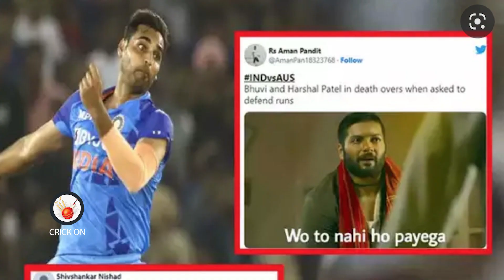Bhuvi की Wife को आया गुस्सा…Troll करने वालों पर भड़की, कहा… | nupur nagar Big statement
Bhuvneshwar kumar's wife came in support of her husband and gave reply to trollers on social media | Nupur nagar supports bhuvi | bhuvneshwar kumar 19th over | bhuvneshwar kumar bowling vs australia | ind vs aus t20 match